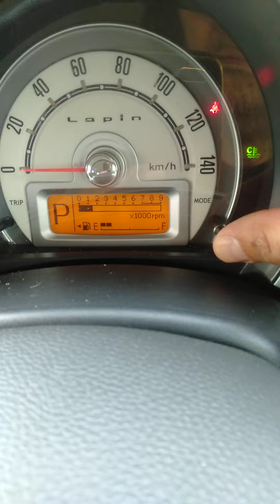2024年4月22日